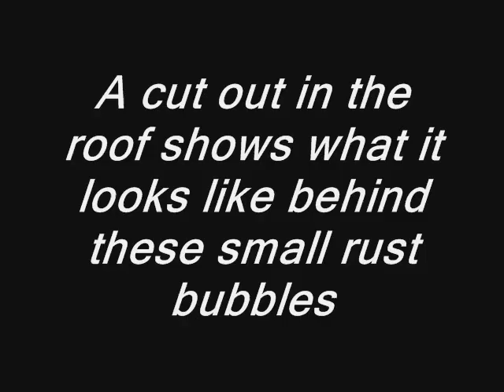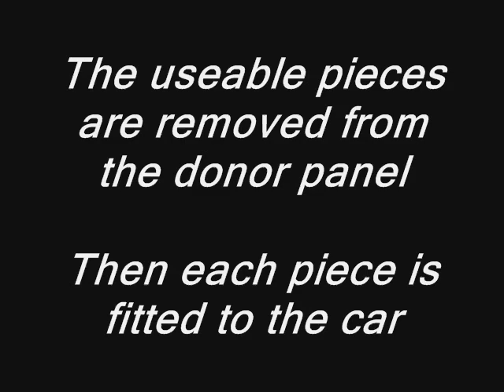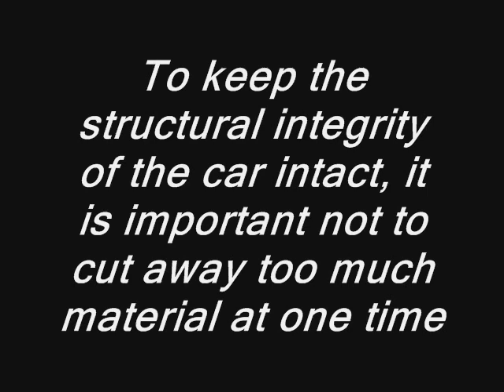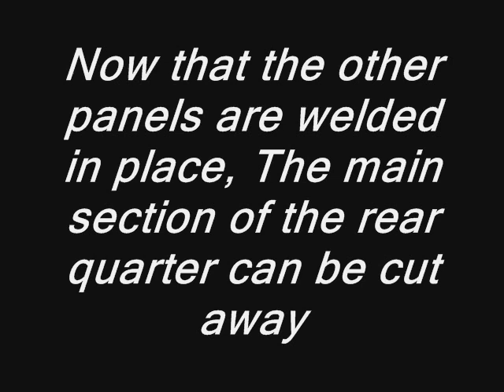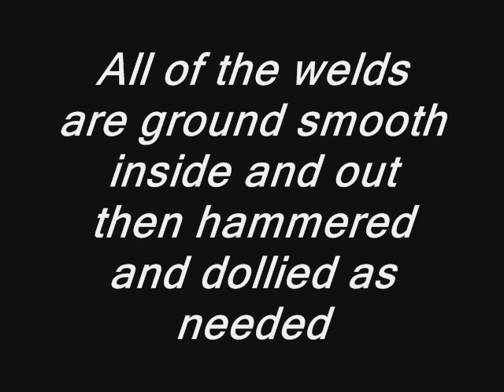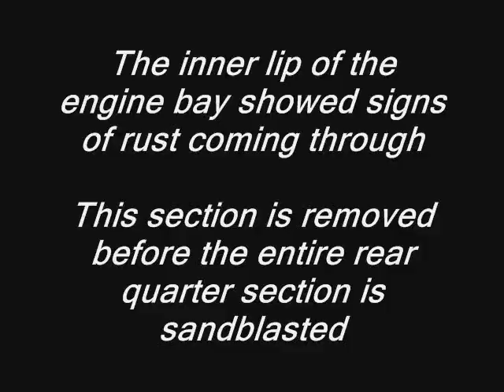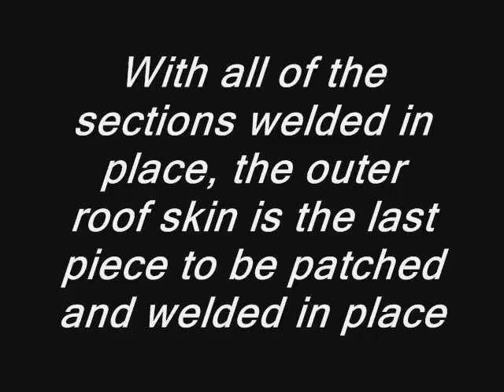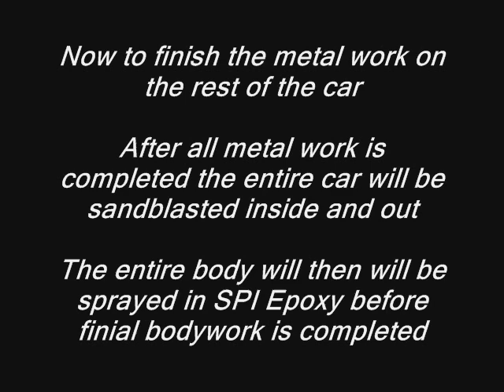1972 VW Beetle Restoration - Rear Quarter Rust Repair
This 1972 VW Super Beetle is undergoing a full pan off Restoration at Kiddy's Classics in Jensen Beach, FL.
Like most Florida Beetle's this one has its fair share rust that needs repair.  In this video you will see photos of the step-by-step process of removing the rust, and welding the new patch panels in place for a correct repair.  The patches are hammered and dollied smooth and then lead (auto body solder) is used in place of bondo or other plastic fillers for a repair that will last for years to come.